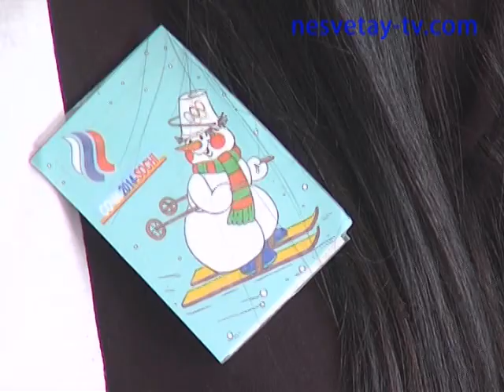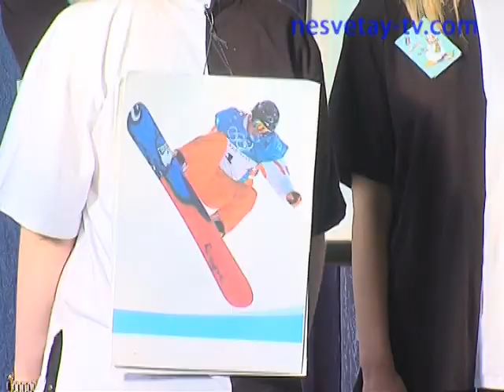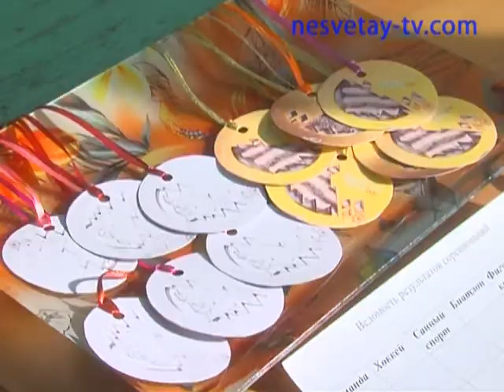Здоровые дети - здоровой семье!